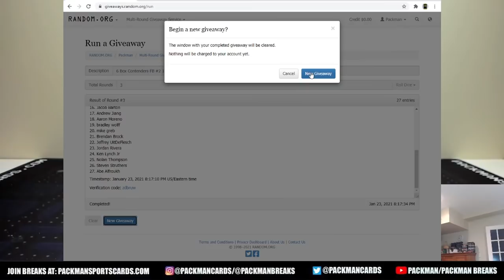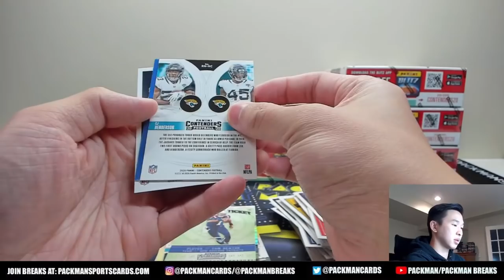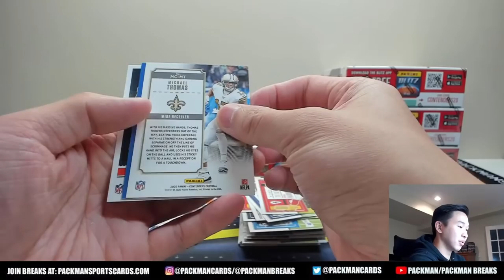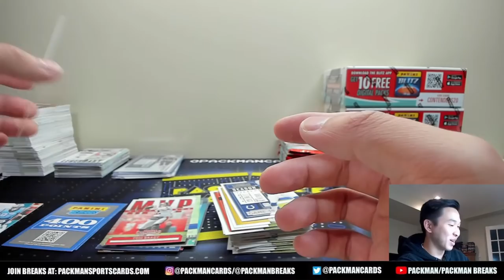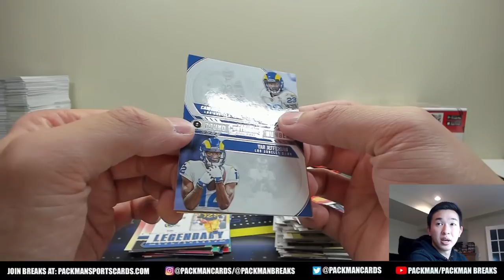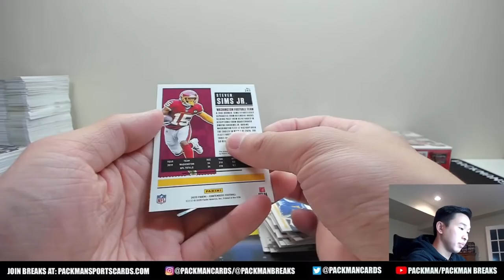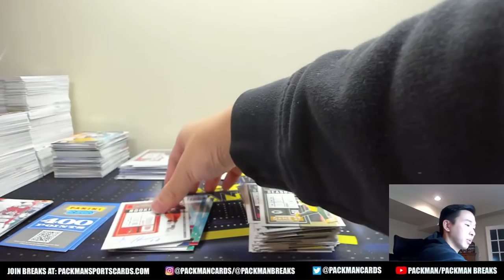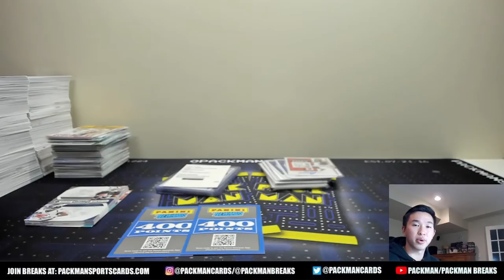*BIG TOP ROOKIE HIT!* 2020 Panini Contenders Football Hobby 6-Box Half Case Break #2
Join our free discord community, “Packman’s Collectors Club,” where we discuss all things cards and sports related!

2020 Panini Contenders Football Hobby 6-Box Half Case Group Break #2

Names and their assigned teams:
Names verification code: zdbruw
Team verification code: kipscl

Jonathan Zarif - Titans/Saints
Zack Pryor - Cardinals/Giants
Daniel Wager - Indianapolis Colts
Philippe-Alexandre Trudel - Seahawks/Falcons
Dominic Vitali - Buffalo Bills
Jonathan Zarif - Pittsburgh Steelers
Dalton Wason - Philadelphia Eagles
Omar  Rosas - Los Angeles Chargers
Anon Souriyong - Cincinnati Bengals
christian sanchez - Jacksonville Jaguars
Kait Chura - San Francisco 49ers
Geoffrey Goldschein - Denver Broncos
Omar  Rosas - Los Angeles Rams
Darryl Green - Browns/Texans
Mark Olivera - Detroit Lions
Jacob Barton - Miami Dolphins
Andrew Jiang - Green Bay Packers
Aaron  Moreno - Minnesota Vikings
bradley wolff - Tampa Bay Buccaneers
mike greb - Baltimore Ravens
Brendan Brock - Dallas Cowboys
Jeffrey UitDeFlesch - Kansas City Chiefs
Jordan Rivera - Chicago Bears
Ken Lynch Jr - Washington Football Team
Nolan Thompson - Las Vegas Raiders
Steven Struthers - Panthers/Patriots
Abe Alfroukh - New York Jets